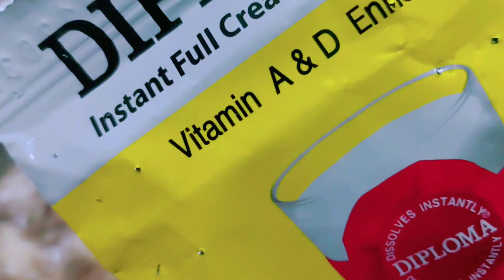রাজকীয় স্বাদে বিফ কোরমা/গরুর মাংসের কোরমা | Beef Korma Recipe | Bangladeshi Korma Recipe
রাজকীয় স্বাদে বিফ কোরমা/গরুর মাংসের কোরমা | | Bangladeshi Korma Recipe